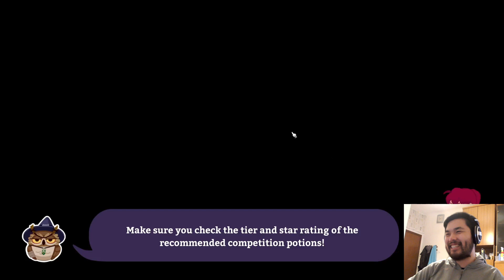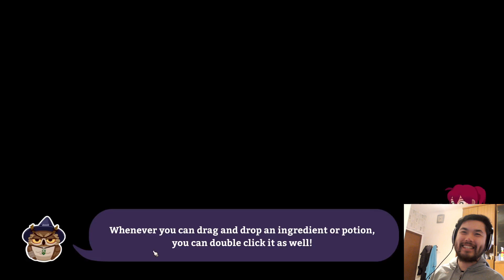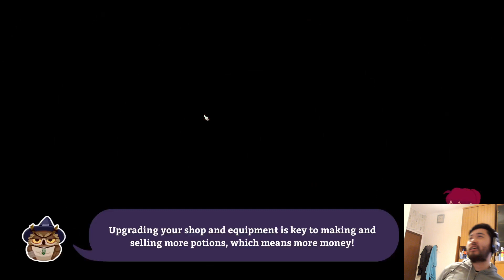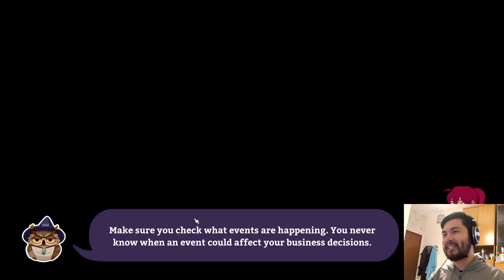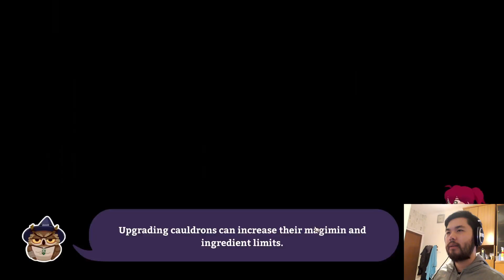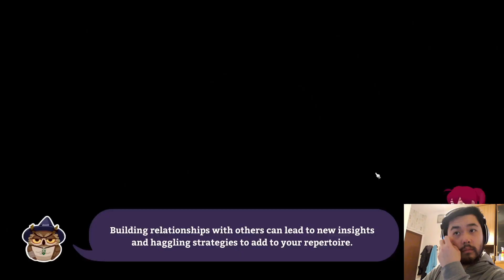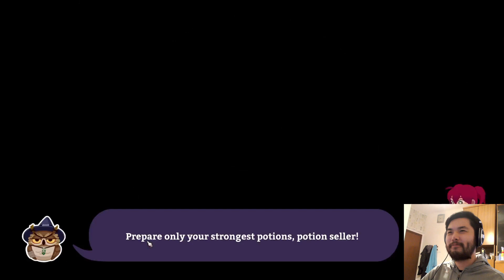Potionomics - Part 5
After the untimely death of her uncle, a penniless witch named Sylvia finds herself thrust into the role of potion proprietor. It's all up to her to carry on her uncle's legacy and keep his potion shop afloat. Thankfully, she won't have to go it alone. With help from some new friends, Sylvia must hone her negotiation skills, outsell her craftiest competitors, and make her shop THE number-one potion destination in Rafta. It’s all about mastering the finer points of Potionomics!
Key Features
Wheel and Deal
Negotiations can be tense when every coin counts, but you'll manage Sylvia’s stress with ease by playing your cards right. Develop friendships with adventurers and other shopkeepers on Rafta to learn even more advanced negotiation tactics.

Recipe for Success
Choose the best ingredients to make even basic potions extraordinary, perfecting the taste and aroma to please your pickiest customers. But beware—if you aren’t careful, you'll get some pretty gross results!

Fantastic Friends and Foes
Rafta, home to some of the world's most potent magic, is packed with big RPG personalities, each seeking a leg up in their adventures. Befriend and recruit them to help you level up your own potion game, but don't expect everyone to be friendly…

Your Shop, Your Rules
Make your shop really pop with customizable decor. Style points aren't the only perk; decorating your shop just right can improve your prices, make better quality potions, and more!